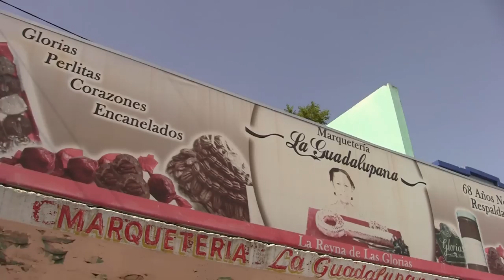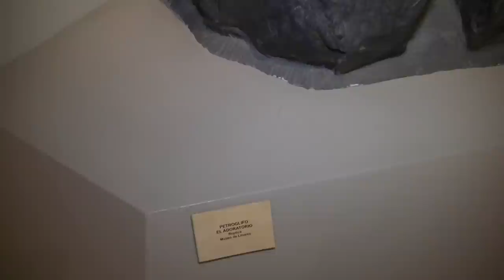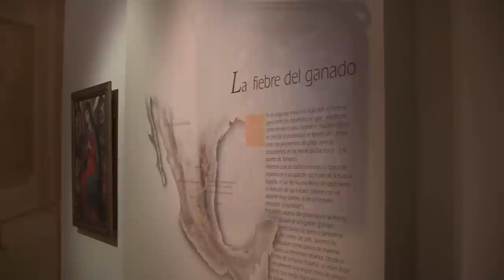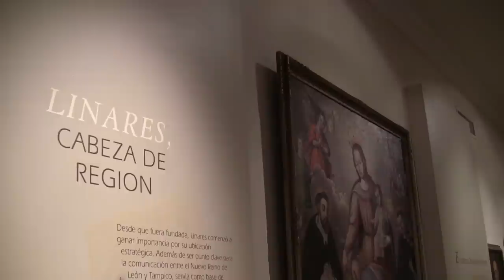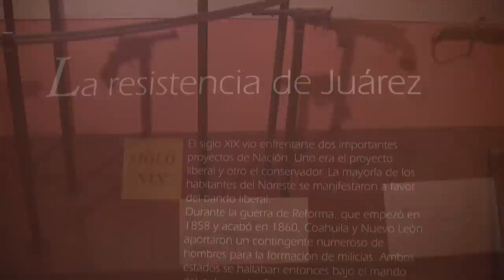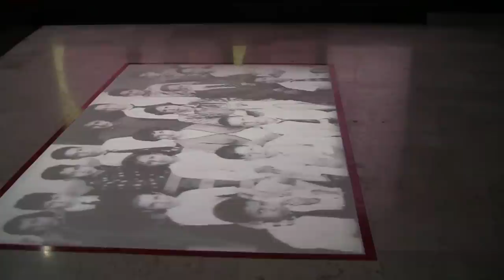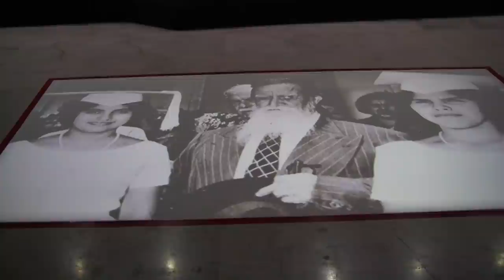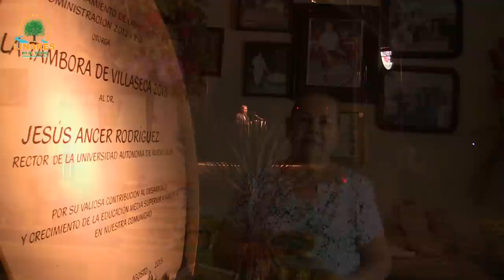CD DE LINARES NUEVO LEON (TUR21)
Un recorrido por esta hermosa tierra llena de historia y cultura. Y tú, ¿Qué tanto conoces México? Este vídeo es un pequeño homenaje de TUR21 a su gente, amigos y autoridades que gentilmente nos brindaron todos los medios necesarios para la realización del mismo. Cuando vayas a Nuevo León en la república mexicana no dejes de visitar Linares.